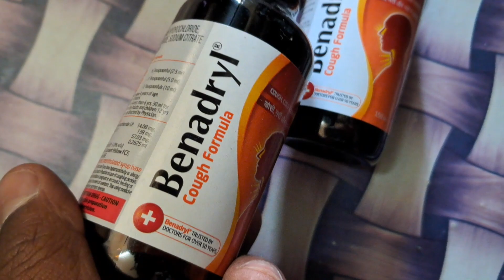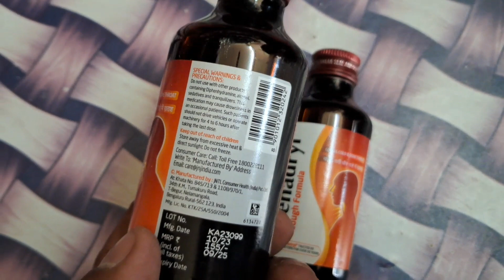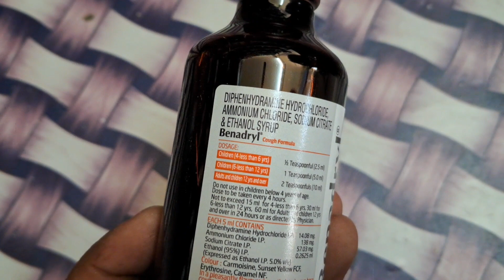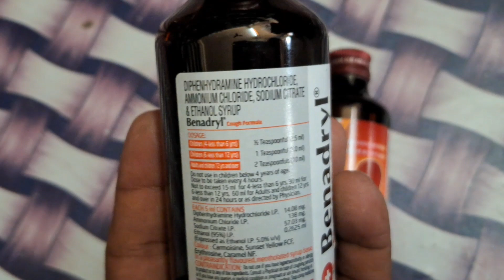generic medicine kaise pahchane